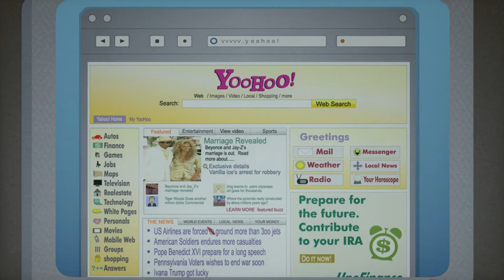the South park episode about internet addiction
Internet addiction has taken over South Park, and it’s as chaotic and hilarious as you’d expect! In this episode, the town’s obsession with screens spirals out of control, leaving Stan, Kyle, Cartman, and even Randy caught up in the madness. Join us as we dive into the wild antics, clever satire, and hidden jokes that highlight this relatable yet absurd social issue. Get ready for an in-depth breakdown of how South Park tackles internet addiction with its trademark humor and sharp commentary.